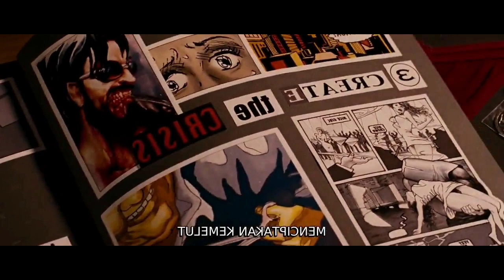Captivity (2007) Movie Explained In Hindi/Urdu | Full Slasher Movie Summarised हिन्दी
Captivity 2007 movie explained in Hindi
Captivity Summarised Hindi
Captivity Explained In Hindi Urdu
Captivity Movie Review
Captivity Slasher Movie Explained

Credit:
Images and footage source: Lionsgate
Director: Roland Joffé
Writers: Larry Cohen, Joseph Tura
Producer: Mark Damon, Sergei Konov, Gary Mehlman, Leonid Minkovski
Starring: Elisha Cuthbert, Daniel Gillies

Plot: Jennifer Tree is a rising fashion model. On an evening out alone, Jennifer is stalked and drugged. She wakes up in a cell containing personal items taken from her apartment. Jennifer is shown recordings of victims who were tortured in the same cell, as well as records of her interviews. She screams and pleads to be let go, but no one replies.

Jennifer is subjected to various forms of psychological torture. She then discovers that a young man, Gary Dexter, is being held captive in an adjoining cell. The two make contact and attempt to find an escape. They both make it to a garage containing a vehicle, but are knocked out by sleeping gas. Jennifer wakes up in her cell, and sees a recording of Gary being threatened in his cell. Afterwards, he is thrown into her cell. She rushes over to help him, and they proceed to have s**.

After Jennifer drinks a bottle of drugged water and falls asleep, Gary wakes up and leaves the cell. It is revealed Gary and his older brother, Ben, have Jennifer captive in their home; she is the latest of several women they have abducted to re-enact the tortures inflicted upon them as children by their mother. Gary joins Ben and tells him that he is falling in love with Jennifer, then stabs his brother. He watches recordings of him murdering their mother.

Gary is interrupted by two detectives looking for Ben. Despite Gary telling them his brother is not home, the two enter the house. After they accidentally see the surveillance video of Jennifer in her room, Gary shoots them both.

Gary goes back to Jennifer's cell and tells her that he has killed the perpetrators and they can leave. He places Jennifer in a room and tells her to stay there. One of the detectives, having survived the gunshot wound, jumps out at her. Mistaking him for her captor, she kills him with a baseball bat. She then discovers the incriminating photos with Gary in them. Ben, who survived the stabbing, attacks her, and she kills him as well.

Jennifer searches through one of the detectives' pockets. Gary finds her and she says she will help him clean up the mess. When he lets down his guard, she sprays him with pepper spray and runs away, sabotaging the house's electrical system. Eventually, Jennifer successfully kills Gary. She uncovers a window leading outside and leaves.